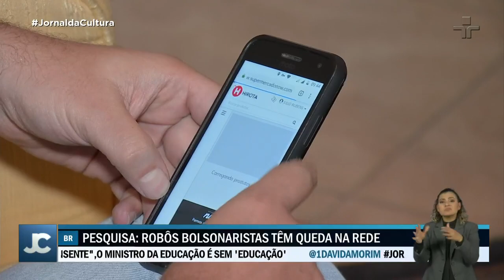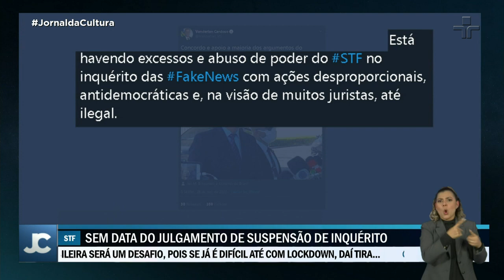Após operação da PF contra fake news, pesquisa mostra queda de 40% nas atividades de robôs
O Supremo Tribunal Federal ainda não definiu quando será a sessão para analisar o pedido de suspensão das investigações da operação contra fake news. O pedido foi feito pela Procuradoria-Geral da República horas depois da ação policial, na manhã de quarta-feira (27). E uma pesquisa mostra que, nos últimos dois dias, por conta da apreensão de documentos e equipamentos, caíram em 40% as atividades dos chamados bots, aqueles robôs que inundam a internet com notícias falsas.